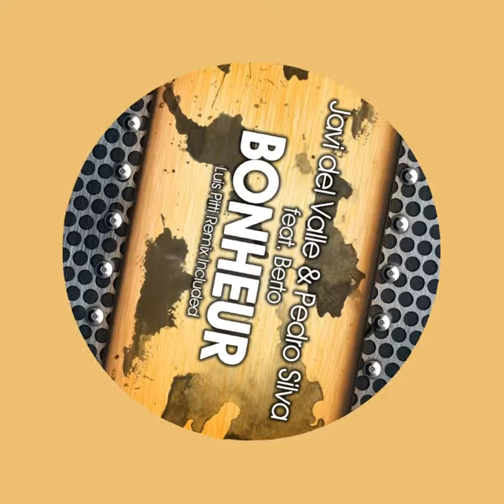Javi Del Valle & Pedro Silva Feat. Berto - Bonheurm (Luis Pitti remix)